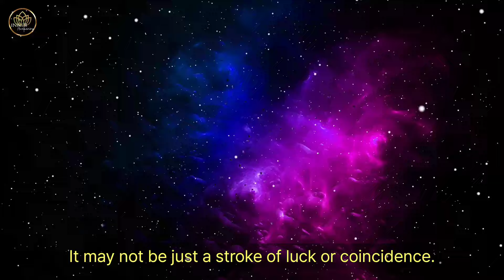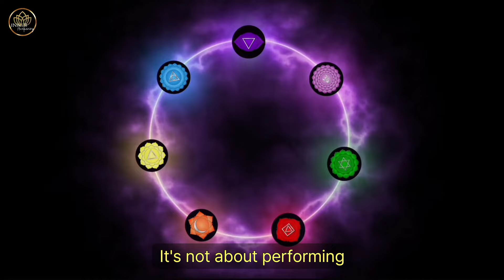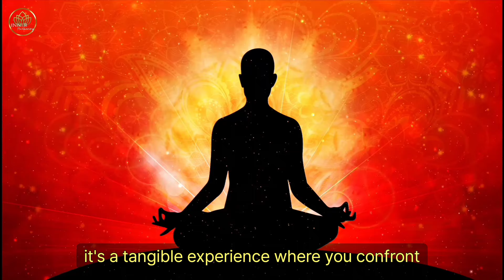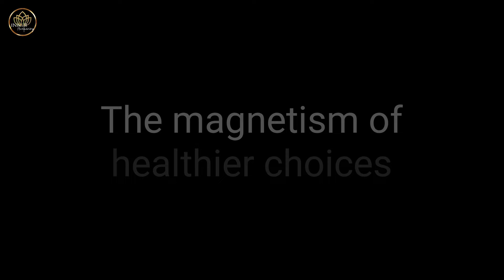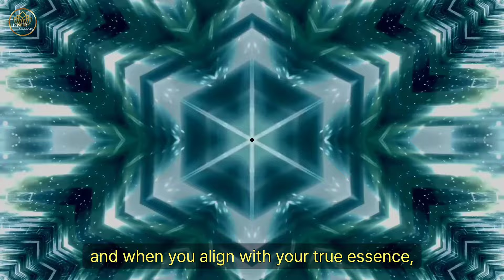This Is Why Suddenly Everyone Is Attracted To You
Embark on a journey of self-discovery and spiritual growth as we delve into the profound phenomenon of spiritual awakening. Discover why suddenly everyone seems drawn to you and how your inner transformation is impacting your connections with others. Explore the radiance of positive energy, authenticity, and empathy that accompanies spiritual awakening, and learn how to embrace your true essence to inspire transformation in yourself and those around you. Join us as we uncover the mysteries of the universe and illuminate the path to a more fulfilling and connected existence. Don't miss out on this insightful exploration of spirituality and the power of personal transformation.